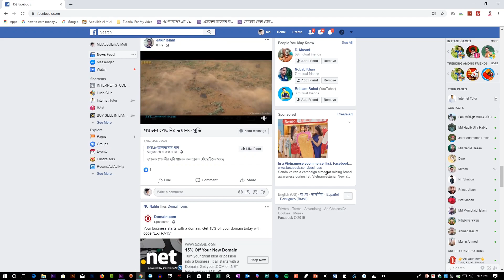SIM Hacking - হ্যাক হতে পারে আপনার সিম কার্ড ! Simjacker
This video does not show you how to hack SIM.In this video I am going to show you How to protect SIM Hacking from Hacker.I have explained how SIMJACKER attack is one of the hacking method that works only for the SIM.

About Us :We are working about Technology